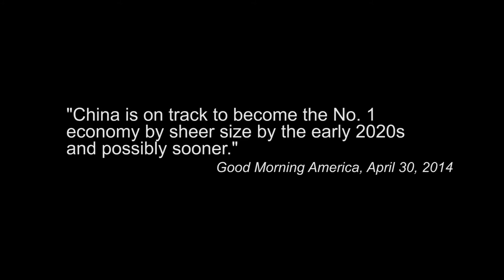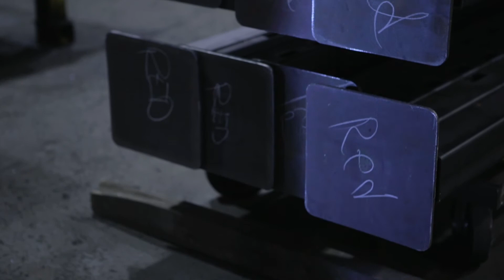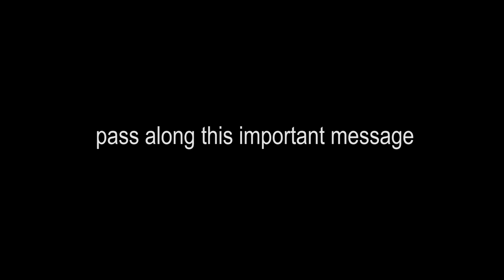Backyard Buddy - Be American Buy American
An important message for every American. Be American, Buy American.